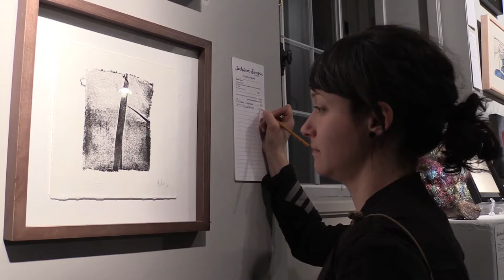Les Impatients' annual art auction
Les Impatients member Gaetane Lupien and Quebec artist Sophie Jodoin talk about the fund raising auction and workshop programs in support of Les Impatients in Montreal on Wednesday February 4, 2015.  Les Impatients is an organization offering art-themed workshops to help Quebecers cope with mental illness. (Allen McInnis / MONTREAL GAZETTE)